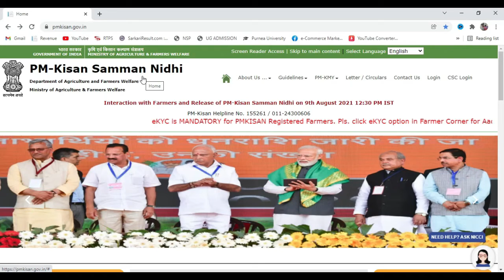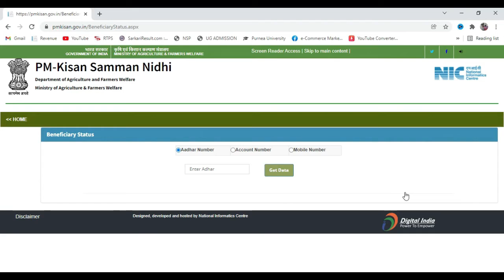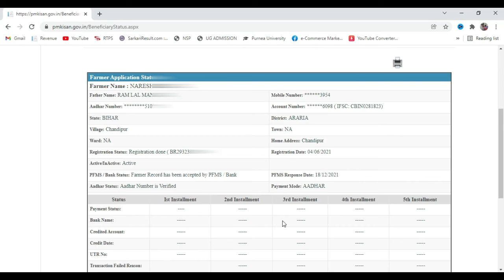Pm Kisan Yojana 2000 इन्ही लोगो को मिलेगा पैसा | जल्दी जान ले 1 जनवरी को आने वाला है